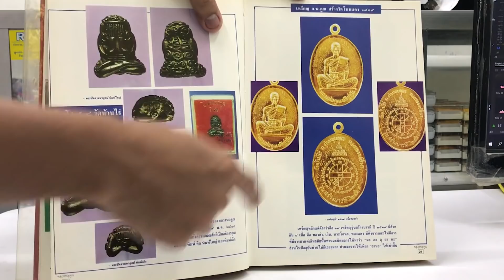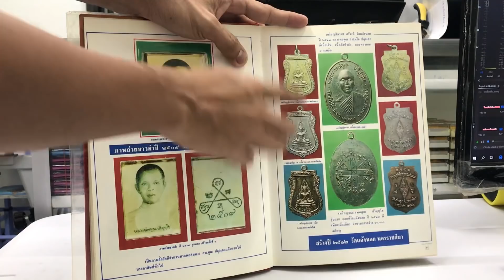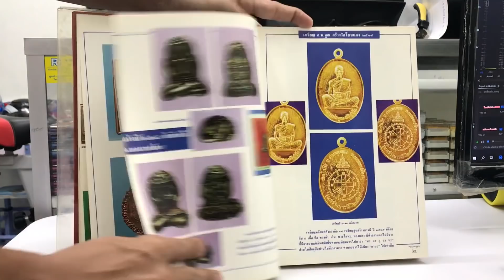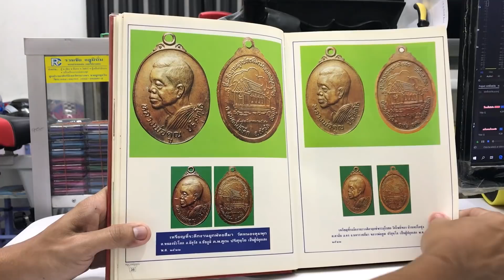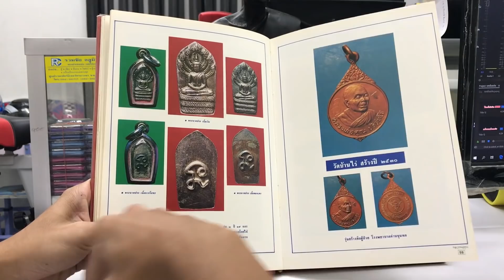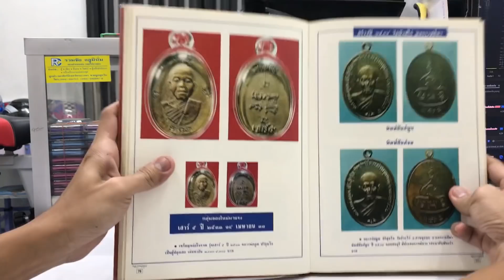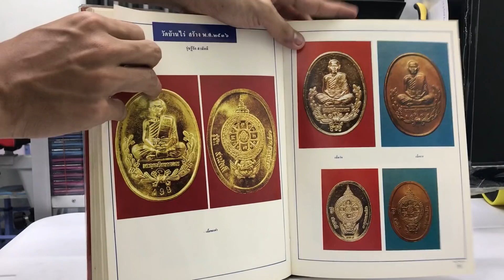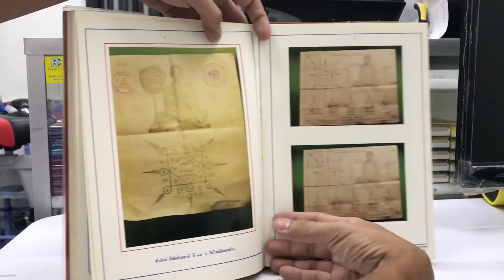รีวิวหนังสือในตำนาน/หลวงพ่อคูณ ปริสุทโธ/LPkoon watbanri/ออมวิเชียรบุรี/EP56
รีวิวหนังสือหลวงพ่อคูณในตำนานหายากมากครับ LPkoon amulets EP56
ส่งมาทางนี้ดูครับคลิกด้านล่าง 👇👇👇

facebook ออมวิเชียรบุรี (ออมวิเชียรบุรี Fc)
สอบถามข้อมูล โทร 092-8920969 เวลา 10.00 น.- 20.00 น.